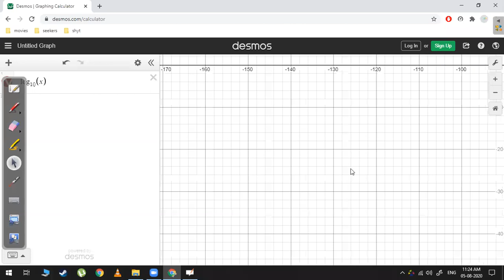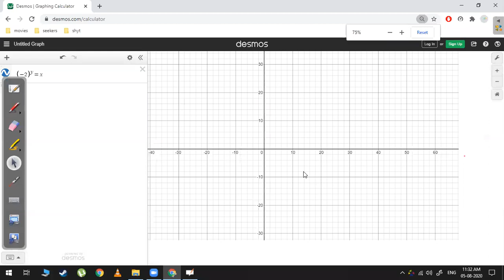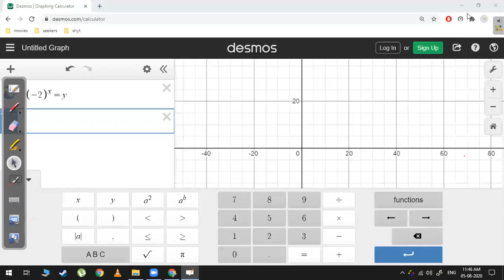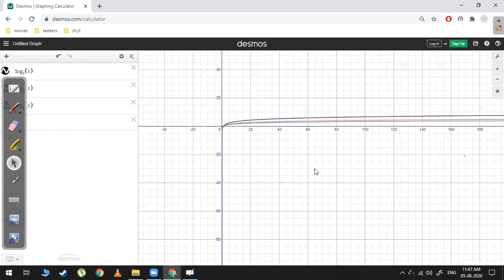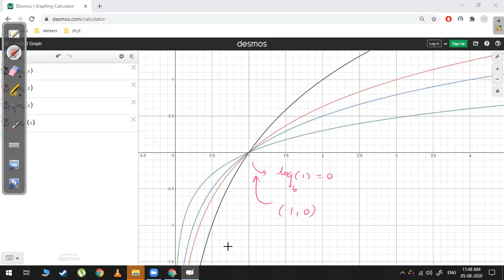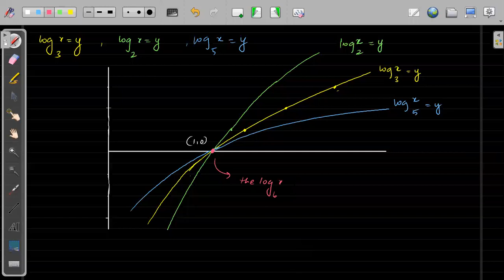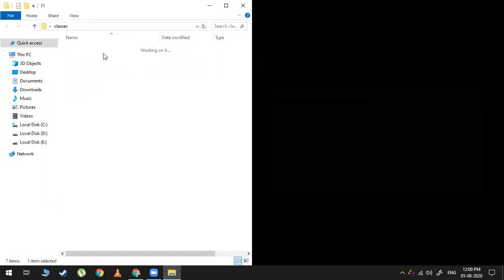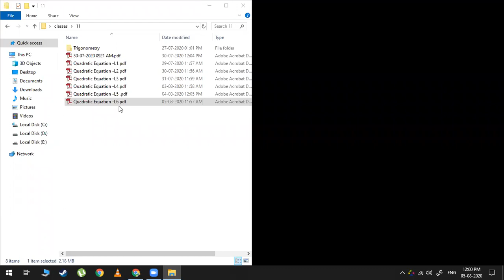Aug 05 - 11th JEE - Maths - SZ3